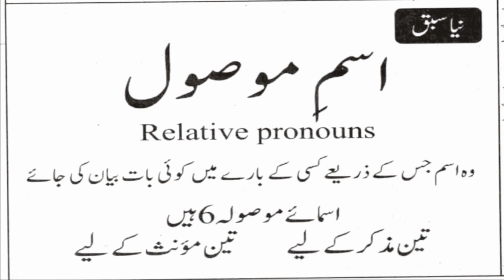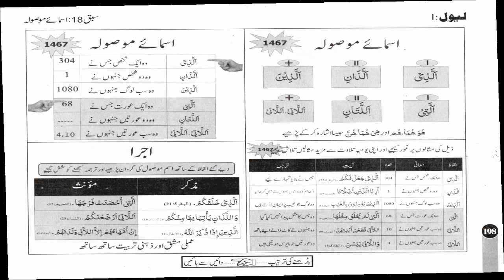how to learn quran translation in urdu / Learn Arabic/Understand Quran .Lecture 18